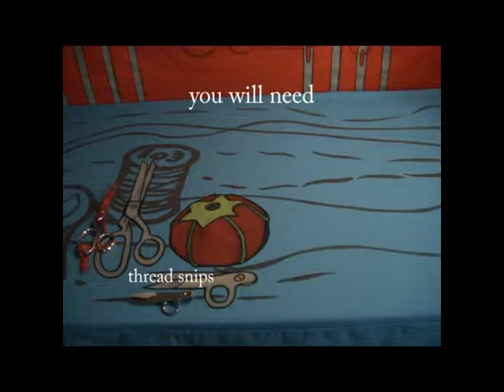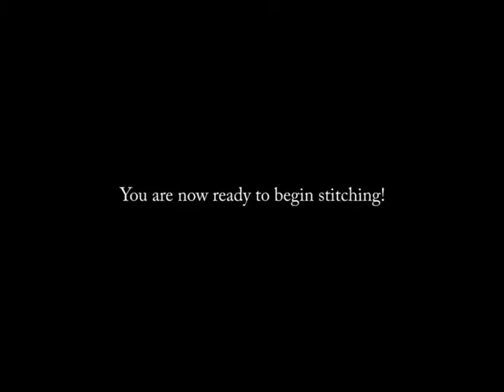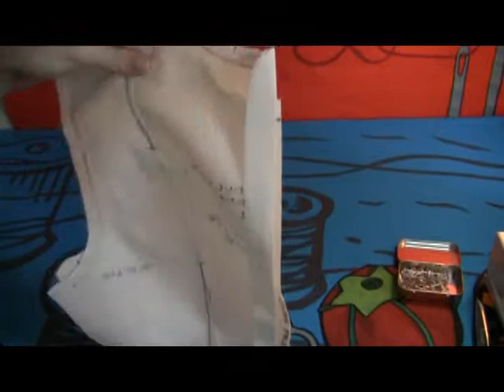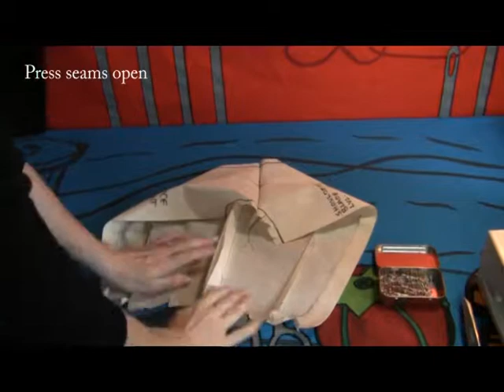SewTron Part 2.1 Stitching